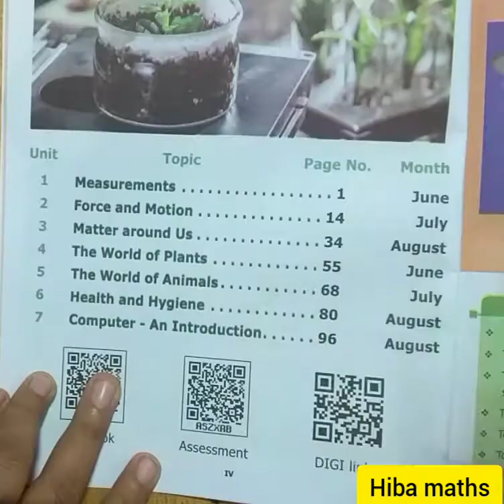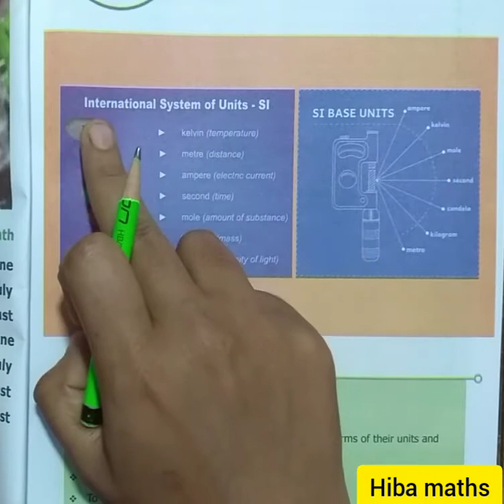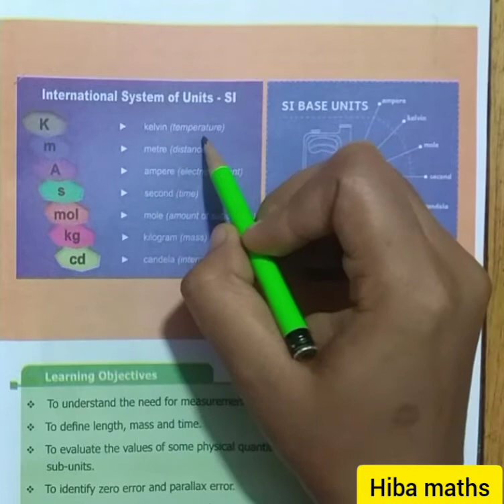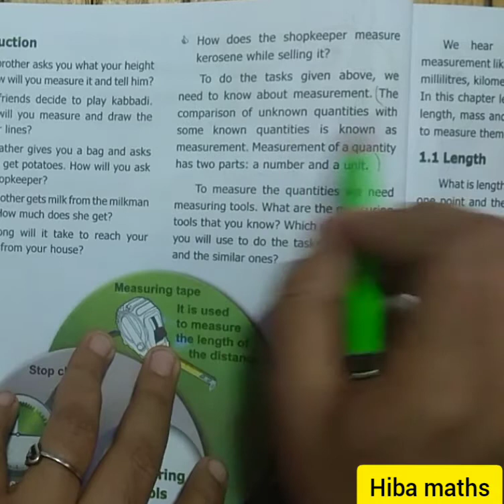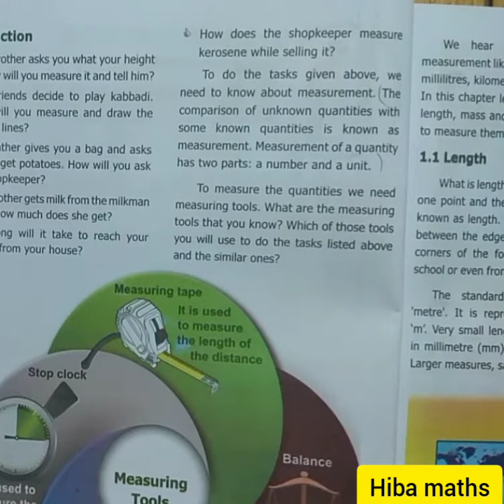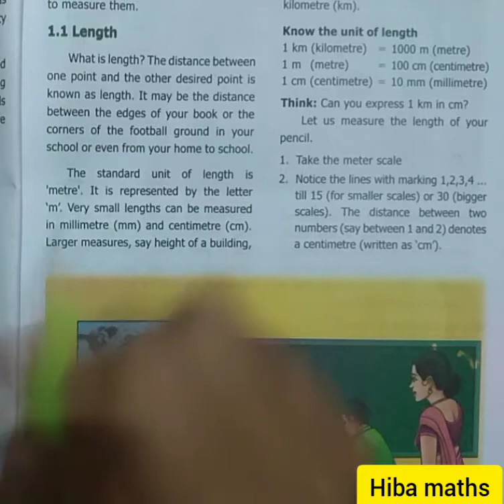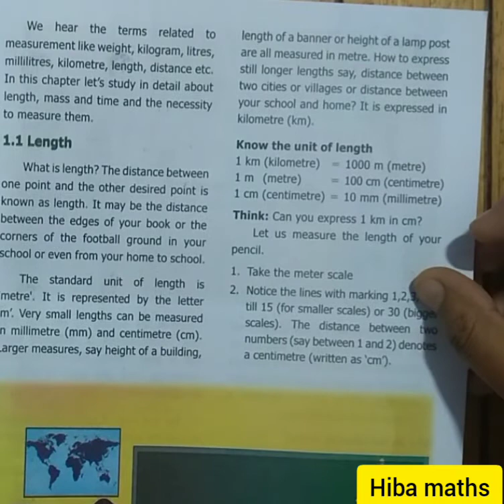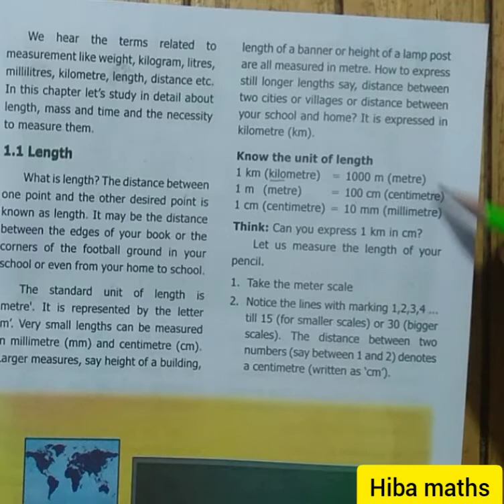Measurements Introduction Class 6 |Term 1|New Syllabus|TN Samacheer|Hiba maths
Measurements Class 6 |Term 1|New Syllabus|TN Samacheer|Hiba maths